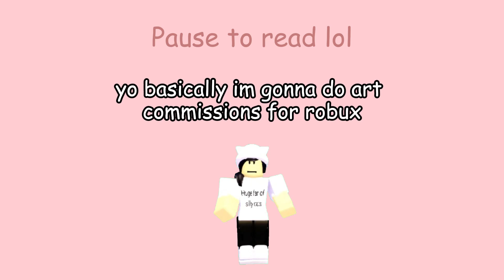robux art commissions 🤯 (pause to read lol)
Again, here's how it works:
1. Friend me on discord (my user is waterrat_) and tell me the username of the avatar you want me to draw (or on any of my other socials I linked on my yt account like pinterest or tiktok )
2. I draw the avatar and send it to you
3. We friend each other and get in a server of PLS DONATE and you donate at least 8 or 10 robux

im doing this bc im bored, i have art skills, and i dont feel like paying for robux but I need some in order to buy myself cool outfits